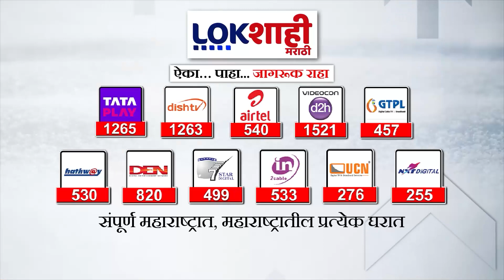Headlines | रात्री 9.00 च्या हेडलाईन्स | 16 June 2024 Lokshahi Marathi Headlines | Marathi News